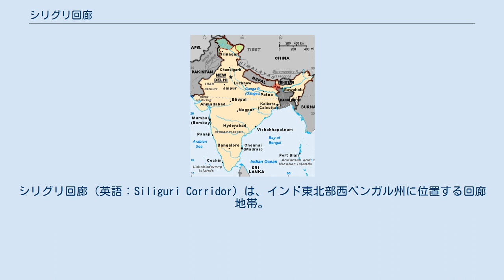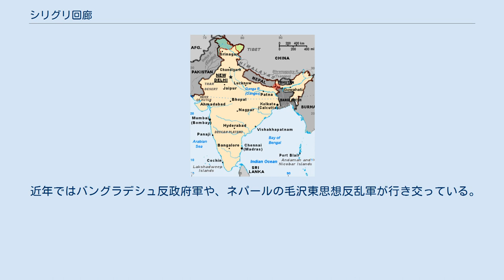シリグリ回廊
シリグリ回廊（英語：Siliguri Corridor）は、インド東北部西ベンガル州に位置する回廊地帯。
名前は、同地帯の代表的都市であるシリグリより名付けられた。
 赤い部分がシリグリ回廊 最狭部約32kmのシリグリ回廊には、ネパール・中華人民共和国・ブータン・バングラデシュの4か国が接している。
独立運動や周辺国の武力侵攻により仮にインドが回廊の支配権を失った場合、広大な東北部の領土（イギリスと同程度の面積に4,500万人が居住する7姉妹州）が孤立してしまうため、地政学的に重要視される地域となっている。
 1947年、ベンガル分割によってシリグリ回廊が誕生した。
 1962年、シッキム王国とブータンの間の中国が実効支配するチュンビ谷を巡り、中印国境紛争が発生した。
 1975年、回廊北部に位置したシッキム王国がインドに併合されてシッキム州になった。
 1980年、インドとバングラデシュの間でシリグリ回廊の代替路となるテトゥリア回廊の建設が提案された。
 しかし現在でも交渉の初期段階に留まっている。
 2002年、インド、バングラデシュ、ネパール、ブータンの4ヶ国の間で、回廊で自由貿易を行う計画が議論された。
 2017年6月、中国が侵略し、一方的に道路建設を開始した。
 現在この地域では緊張が高まっており、インド陸軍やアッサム・ライフル部隊、国境警備軍、西ベンガル警察が頻繁に警備している。
 近年ではバングラデシュ反政府軍や、ネパールの毛沢東思想反乱軍が行き交っている。
 麻薬や兵器の取引も盛んである。